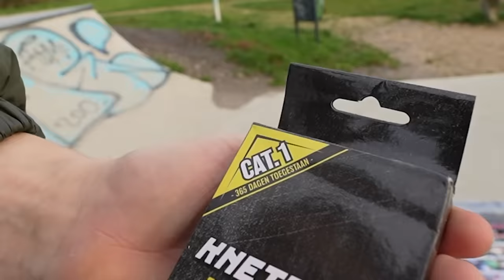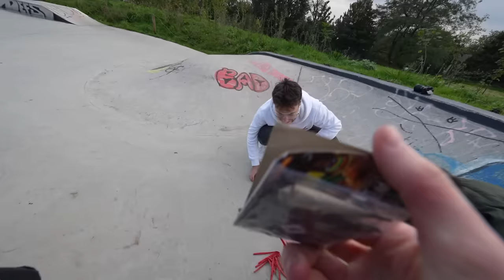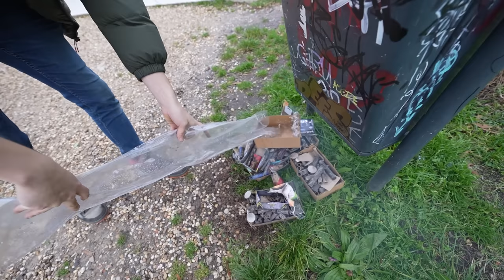Vuurwerk Afsteken Met Monstertube!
In deze video gaan wij samen met Monster Tube cat1 vuurwerk afsteken.
Wat moeten wij de volgende keer doen of met wie zou wij nog meer cat1 vuurwerk moeten afsteken. Laat dat weten in de reacties.

►  Elke Woensdag & zondag om 19:00 een nieuwe video!